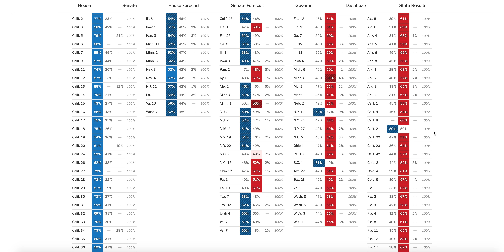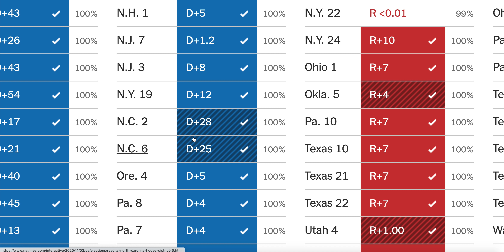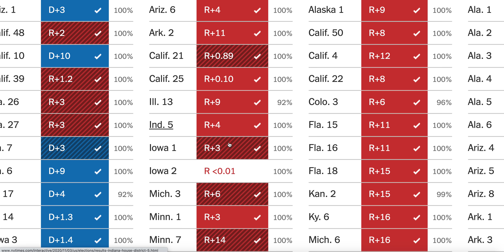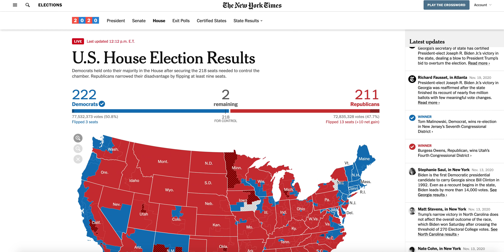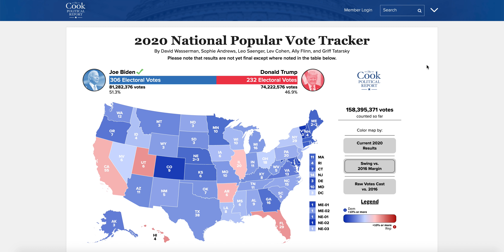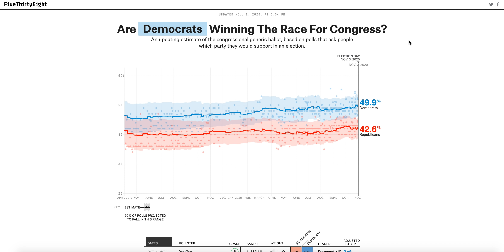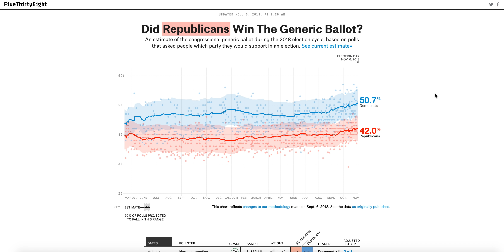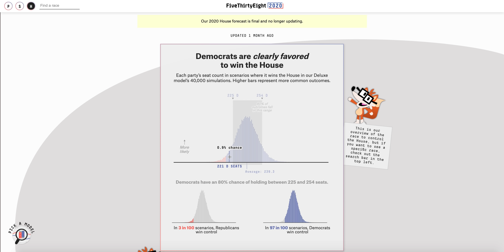The 2020 House Election Results Were Very Shocking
● Deven Shah
● John Putnam
● Cdalex1996 E.
● Bartleby Scrivener
● millwx
● Jeffrey Bono
● Ryan Kelley
● Tom Morrison
● Sam Dirscroll
● Ace Campillo
● Gerin Jera
● Richie Rider
● Travis W.
● Mario Chengini
● Sami Cheaitani
● Flora P. Williams
● Adam Boyer
● high flying knowledge
● Joseph Ritter
● Kevin Holland
● Stephan
● Whom
● Brandon Lee
● Jarred Olmstead
● Christopher Paul Stansbury